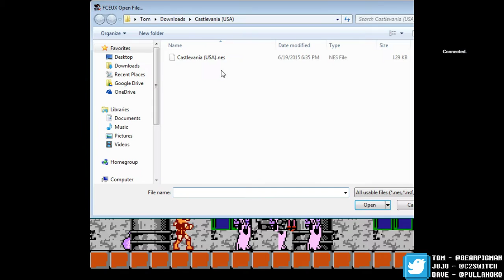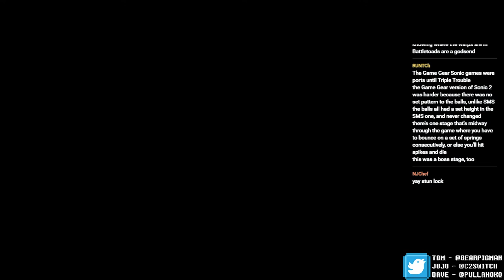Castlevania 30th Anniversary Spooktacular! - Part 1: Castlevania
A look back at some of our favorite moments from Castlevania on this, the week of it's 30th anniversary!

This is part 1, the original Castlevania, my personal favorite
Coming up soon will be Rondo of Blood, Symphony of the Night, and Kid Dracula!